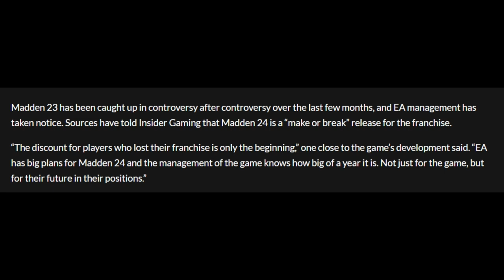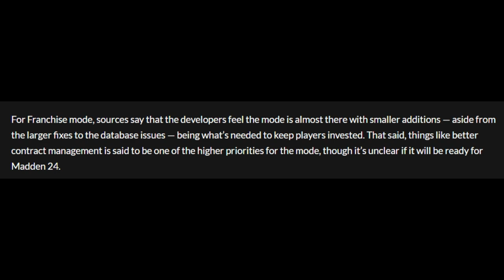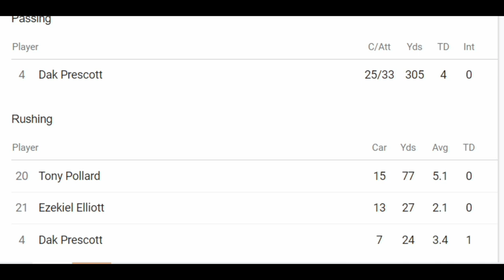🚨THE LAST MADDEN NFL 23 UPDATE!?🚨 Franchise Mode Updates, Player Ratings, Madden 24 News & More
More from the offense & Defense used in this video

NORTH

SOUTH

FALCONS

BUCS

PANTHERS

WEST

SEAHAWKS

CARDINALS

RAMS

AFC

EAST

NORTH

STEELERS

WEST